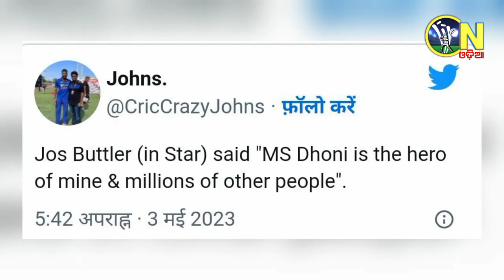IPL 2023| Ms dhoni is the hero of mine and millions of other people jos buttler| Cricket News Odia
Ms dhoni is the hero of mine and millions of other people jos buttler| ଧୋନୀ ମୋ ହିରୋ...